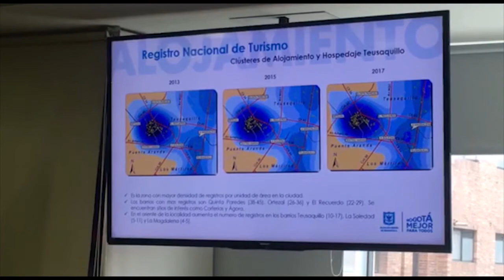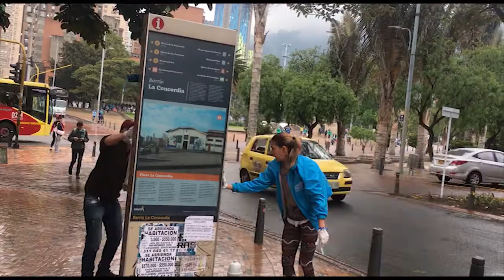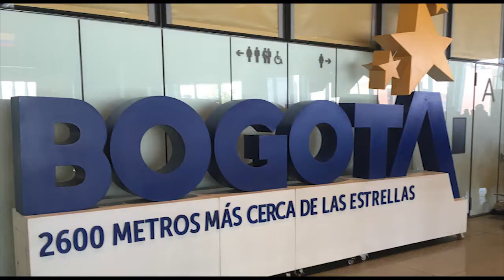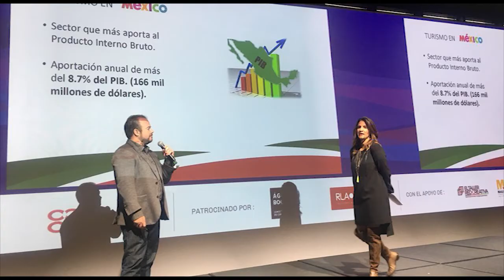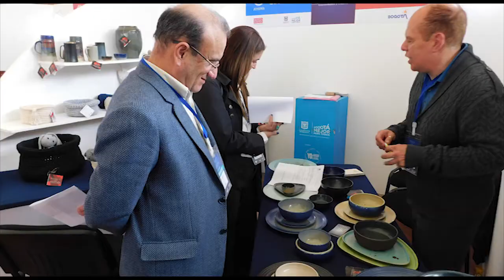Bogoturisteando - Informativo IDT 1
Bogoturisteando - De tour por Bogotá.
El informativo quincenal del Instituto Distrital de Turismo con los detalles de las actividades más importantes del sector y nuestro trabajo por Bogotá.